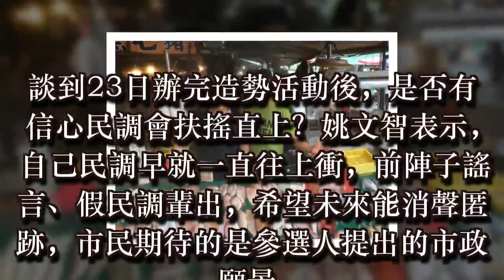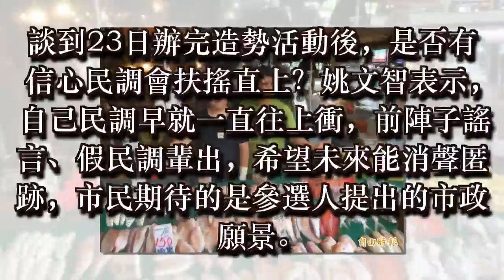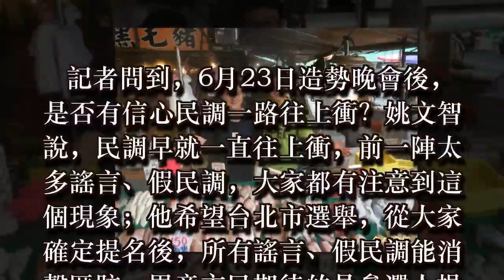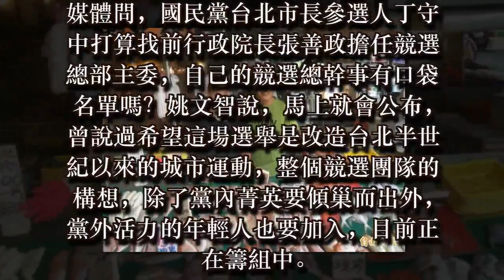民調能否扶搖直上？ 姚文智：早就一直往上衝